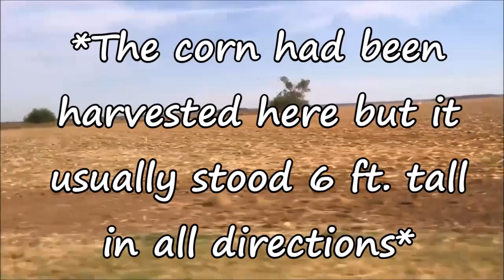Embarrassing Storytime!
I share a story with y'all that, at the time embarrassed the crap out of me but now it's funny! =}